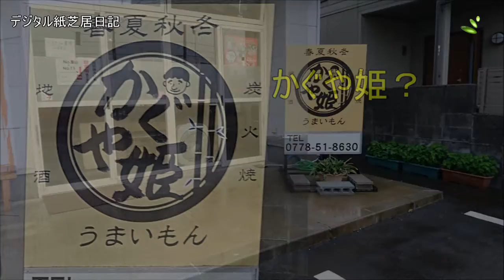町内散歩 日記に感じる「記憶とこころ」の復元ポイント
モーショングラフィックス・デジタル紙芝居
デジタル紙芝居日記
デジタル紙芝居教室のマニュアルver.2なら、気軽にデジタル日記が描ける。